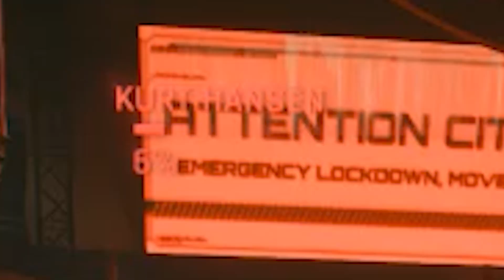Cyberpunk 2077: The Game is Fixed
are you WAAAAHHHH the game is fixed are you trying to scare me because we goin' in BETTER BUCKLE UP! or are you real fckin' funny can you run and grab us a pizza with umeboshi plums because you're GOOD YAKITORI NIGHT CITY I'll have a double cheeseburger while you're at it chit grounds hot time to don my dancing shoes?